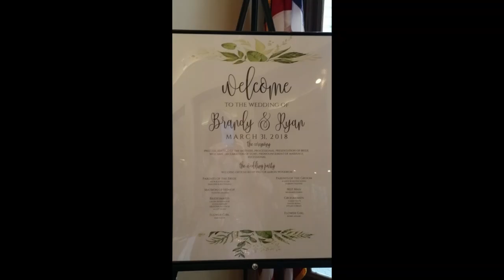Ryan and Brandy Hahn (wedding)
short video of rehearsal and wedding of Brandy and Ryan Hahn's big day.